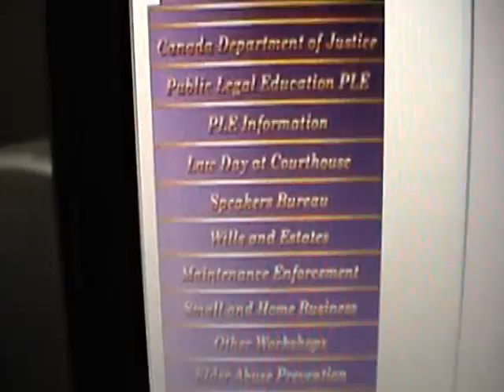Arbitration&Mediation from Public Legal Edu.Program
WAMP is up,now need help on transferring my stuff to my own server!